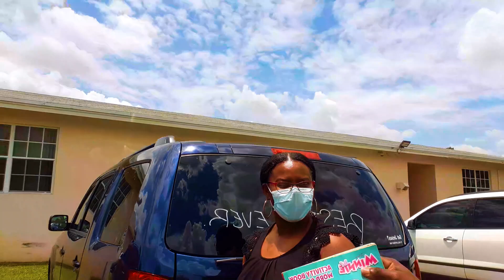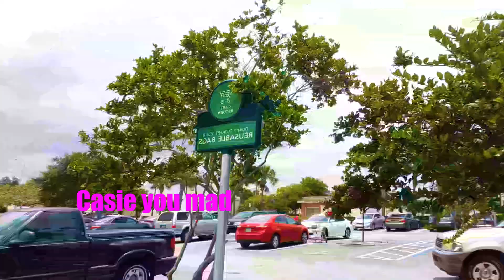Speaking ONLY CREOLE To My Jamaican Wife and Kids For 24 Hours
In this video i speak only creole to my Jamaican wife and kids for 24 hours. my family struggle  to understand me as i speak to them in creole for 24 hours. My jamiaican wife  and kids attempt to speak haitian creole as well. I thought peaking only spanish was hard, but speaking creole only for 24 hours can be a bit challenging. speaking another language was something new to my family. if you guys are interested we can do a speaking only spanish to my husband for 24. I also attempt only speaking creole on monkey. monkey app only speaking creole was funny to do as well. b.e.a.m squad
panton squad.